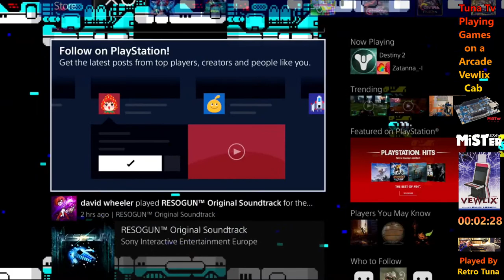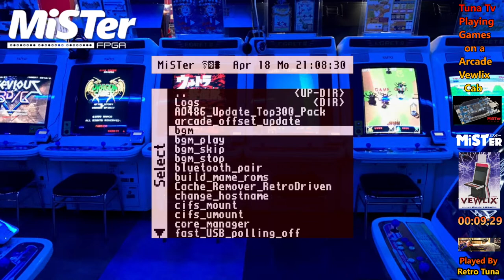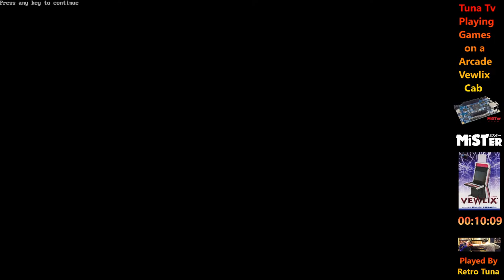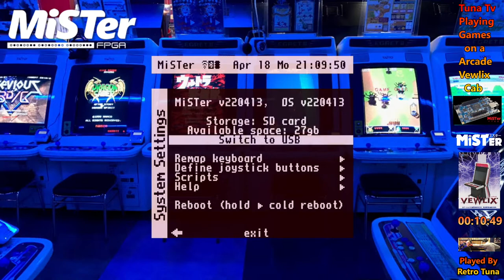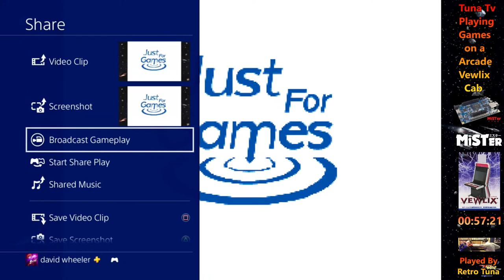Tuna TV Let's Some Games on a Vewlix arcade cab